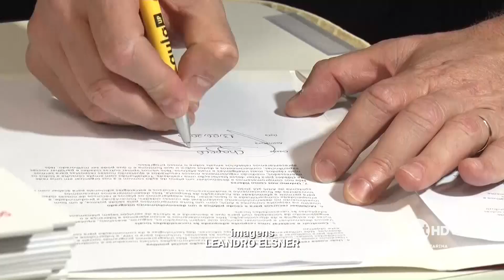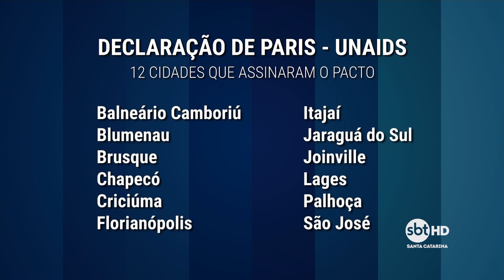12 cidades catarinenses assinam pacto mundial que combate o HIV